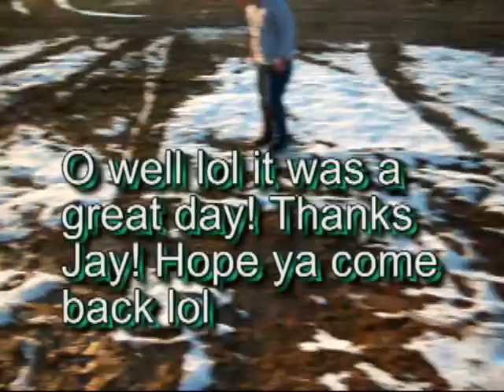Dom & Jays Big Adventure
Well Jay and his Dad came thru jackson and me and jay went out ridin!